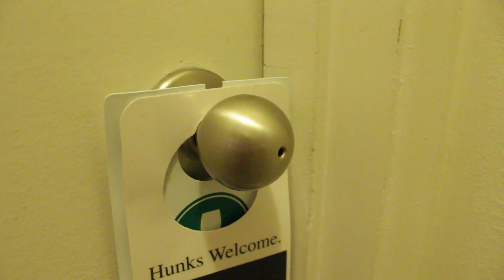Mother's Day Spectacular Movie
happy day, moms every wear